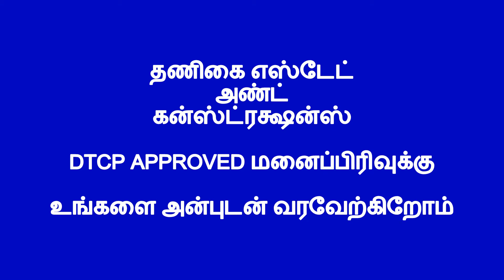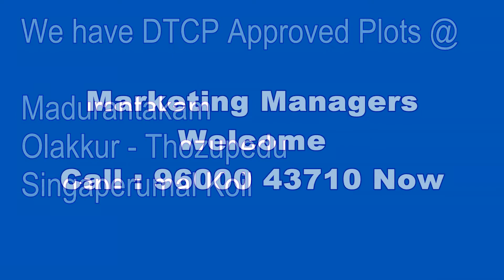Low Budget Plots / Land for Sale in Chennai @ Rs.430 Sq.ft - Kadambathur Plots | Gomathi Amman Nagar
Kadambathur Plots for Sale - 2 Km from Kadambathur Railway Station @ Rs.430/- Per Sq.ft. Kadambathur exactly located 51 Km from Chennai. It is very close to Chennai. Every 20 Minutes Train from both Chennai Central and also from Arakkonam arrives here. So there is no problem for traveling.
Salient Features of DTCP Approved Kadamabathur Plots. Thanigai Estate and Constructions, Perambur recently launched its new project in Kadambathur. Project name is Gomathi Amman Nagar.
Monthly Installment Scheme Plots in Chennai
Exclusive features.
1. There are 500 houses around our Kadambathur Layout.
2. Just 100 Meters – Ration Shop and Co-operative Society.
3. Our Layout have Electricity Facility
4. Sweet Drinking Water Just in 30 Feet.
5. Venkateshwara Engineering College.
6. Ramakrishna CBSC School
7. 2 Km from Kadambathur Railway Statio
8. Every 5 minutes Share Auto Facility is there.
Plots Square Feet and Price Details
Reputed Real Estate Company in Chennai going to launched its new DTCP Approved Plots in Kadambathur, 2 Km from Kadambathur Railway Station.
600 Sq.ft Plot for Rs.2,58,000/- only.
1200 Sq.ft Plot for Rs.5,16,000/- only.
1800 Sq.ft Plot for Rs.7,74,000/- only.
2400 Sq.ft Plot for Rs.10,32,000/- only.
Mode of Payment – Payment Terms
Full Details.
Rs.430/- Per Sq.ft
600 Sq.ft Plots Available – For 600 Sq.ft Plot – Agreement Amount: Rs.36,000/-
If you pay full amount within 15 days from the date of Site Visit – You will get Free Registration, Free Individual Patta and Free EC.
If you pay Full Amount in 3 Months – Free Registration
If you pay Full Amount in 11 Months – Registration Charges is Yours.
If you pay Half of the Amount within One Week and Balance Pay in 11 Installment. You will get Free Registration. But you have to Pay for Individual Patta and EC separately.